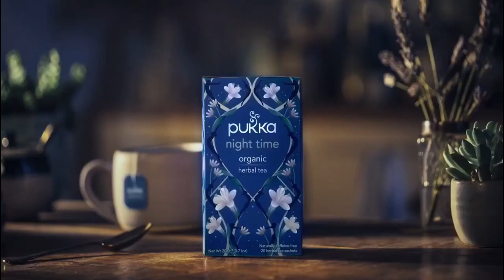Pukka Tea - British TV Adverts - April 2023 📺🎉 Telly Ads